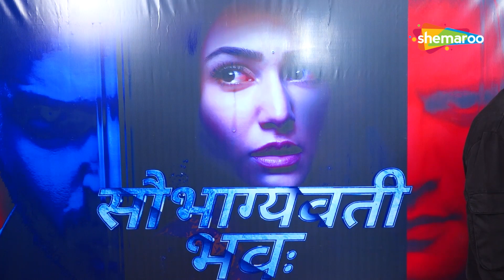Interview With The Cast Of Show Saubhagyavati Bhava With Dheeraj Dhoopar & Amandeep Sidhu